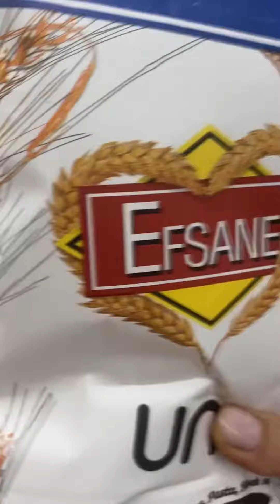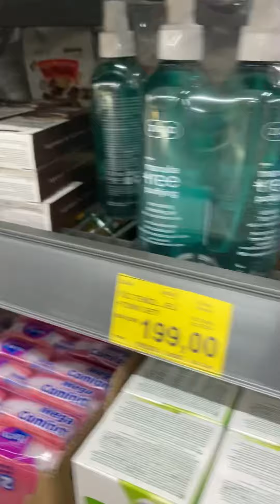DENEMELİ BİM AKTÜEL ALIŞVERİŞİM. Günlerden salı yani??bim aktüell 🥳🥳🥳🥳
DENEMELİ BİM AKTÜEL ALIŞVERİŞİM. Günlerden salı yani??bim aktüell 🥳🥳🥳🥳En çookk Tereyağ, Ziaja yüz temizleme jeli ve toniği, maybelline rujlar için bime gittim bugün.
376 Pink rengini özellikle almak istiyordum. Diğerinden (373 mauve) tereddütlüydüm. Maalesef tam tersi yaşandı! pinkten memnun olacağım zannederken renk olarak pink benim dudak ve cilt  rengim için  hayal kırıklığıydı diğer rengi çok yakıştı.